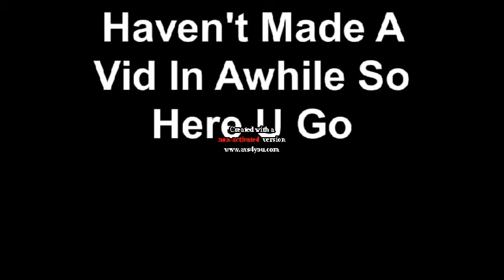Mad Old Video I Dug Up From The Grave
Me About 2 Years Ago Dancing Don't Worry I Got Way Better